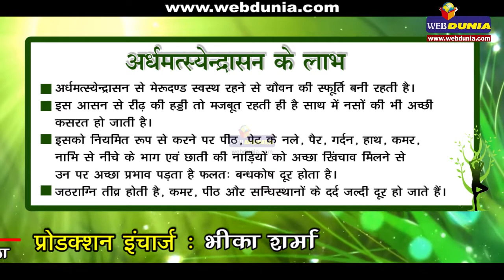अर्ध मत्स्येन्द्रासन I Ardha Matsyendrasana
कहते है कि मत्स्येन्द्रासन की रचना गोरखनाथ के गुरु स्वामी मत्स्येन्द्रनाथ ने की थी। वे इस आसन में ध्यानस्थ रहा करते थे। मत्स्येन्द्रासन की आधी क्रिया को लेकर ही अर्धमत्स्येन्द्रासन प्रचलित हुआ। अर्धमत्स्येंद्रासन से मेरुदंड स्वस्थ्य रहने से स्फूर्ति बनी रहती है।